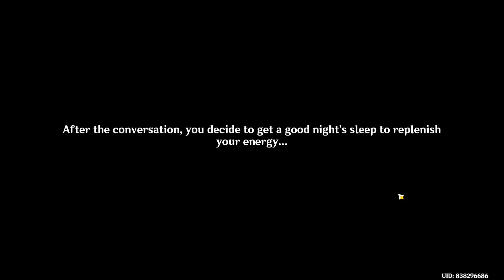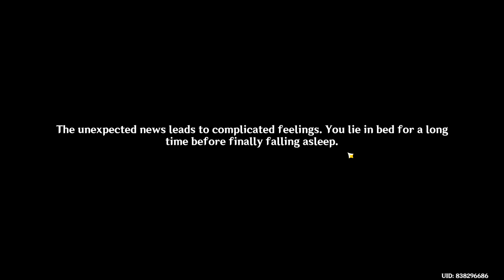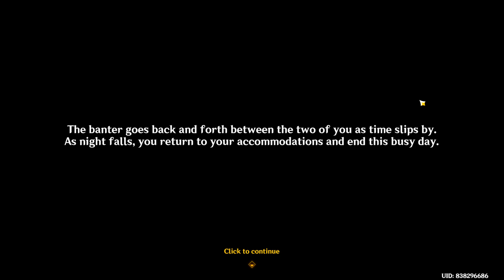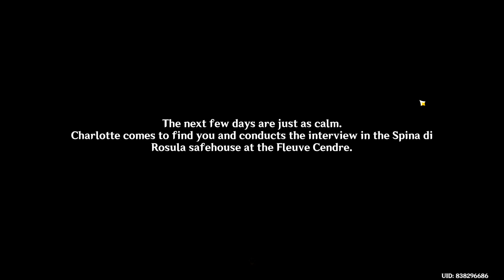Hunters, Prophets Quest Genshin Impact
Go to the Spina di Rosula base
Go to Neuvillette's office
Go to Poisson
Get out of bed and open the door
Go to the newsstand
Continue moving forward
Go to Hotel Debord
Go to The Steambird
Talk a seaside walk

This video shows how to Hunters, Prophets Quest Genshin Impact